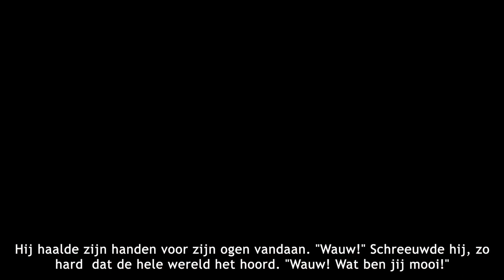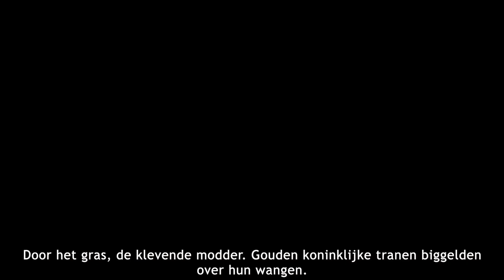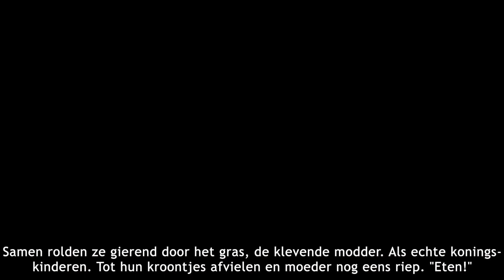De voorleeskoffer - Liever dan lief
Een romantisch sprookje over twee koningskinderen

Dit verhaaltje past goed bij het thema sprookjes